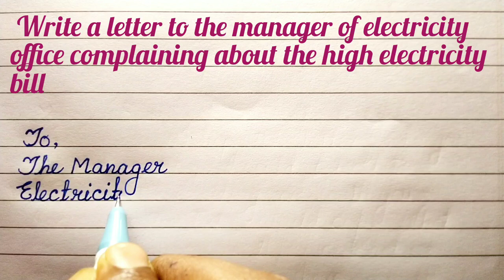Write a letter to the manager of electricity office complaining about the high electricity bill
hello everyone ☺️ in this video, I'm writing complaint letter to manager of electricity office for high electricity bill. I hope you like this video.

write a letter to electricity department
complaint letter to electricity department
write a complaint letter to electricity department for bill issue
letter to electricity department in english
complaint letter to electricity office
letter to electricity department for excess bill
complaint letter

Write a letter to your friend on the occasion of India winning the T20 World Cup